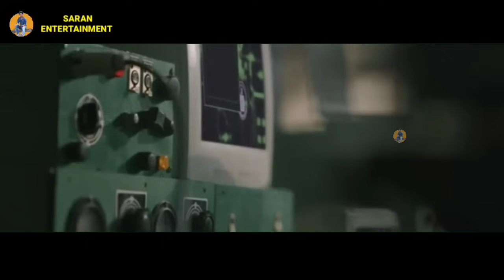போலீஸை குறிவைத்து தொடர் கொலை செய்யும் முகமூடி சைக்கோ! tamil explained